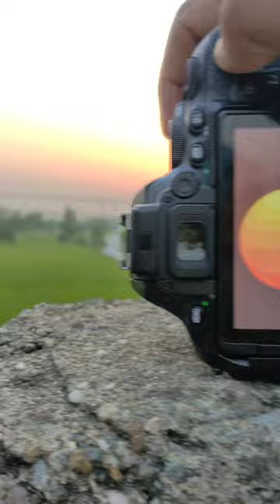Sun Photography 🔥🔥|| Photography of sun 🌞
sun
Suraj ki photography
suraj